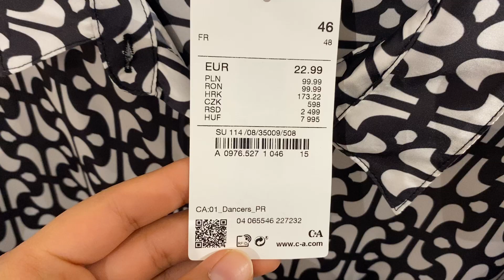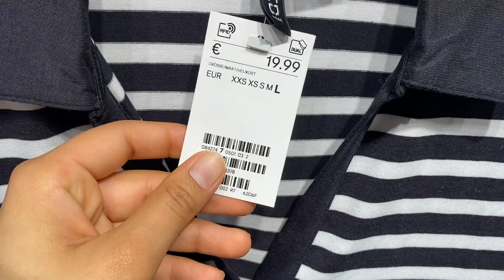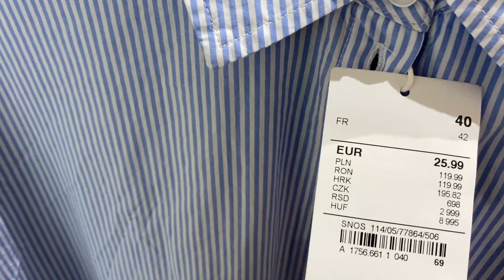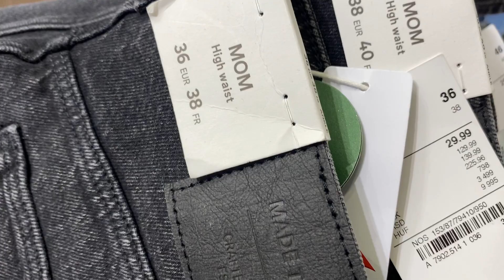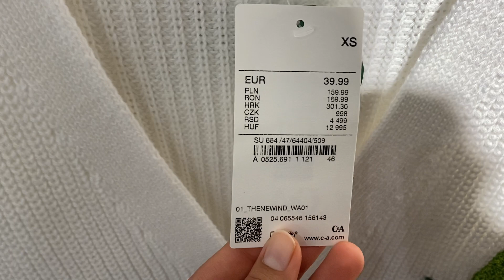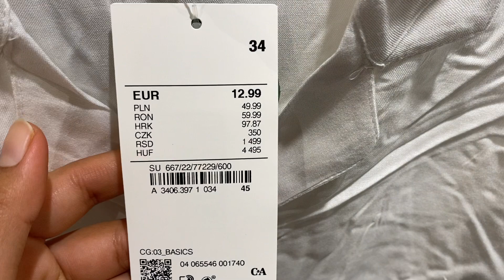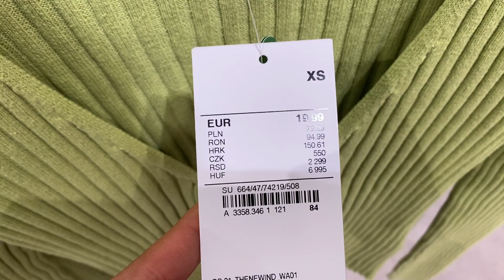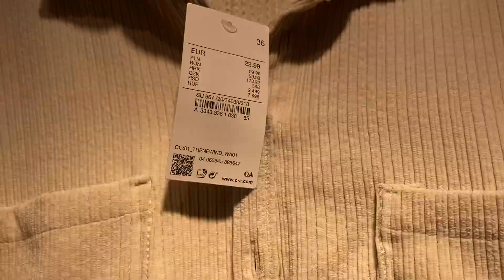C&A Women’s new collection March 2023